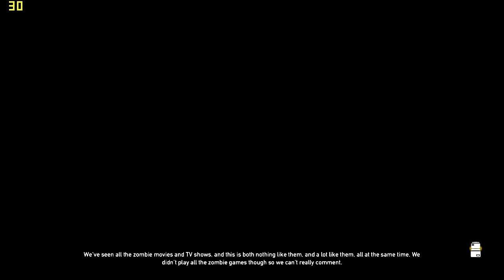Far Cry 5 Dead Living Zombies Gameplay GTX 950M 60FPS #1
Toshiba satellite, i7 5500u, 8.00 gb ram, gtx 950m 4GB DDR3, wind 8.1
Fields of Terror